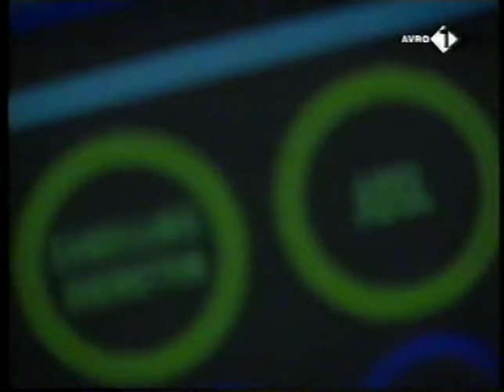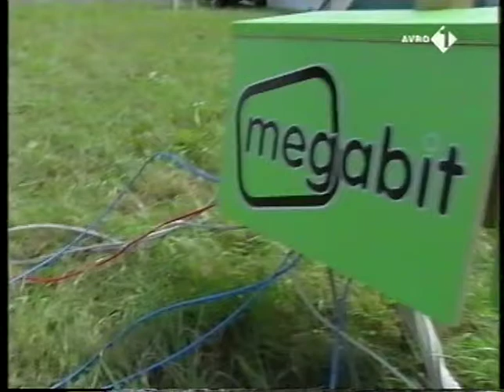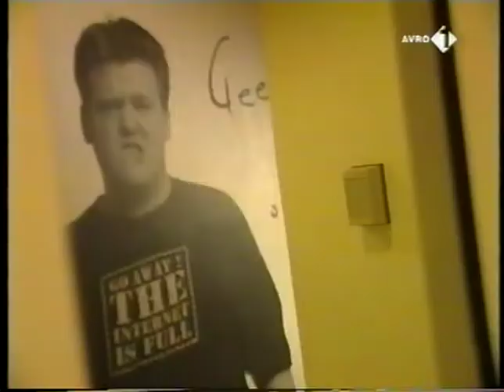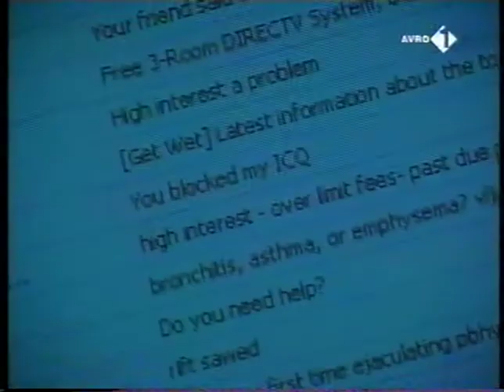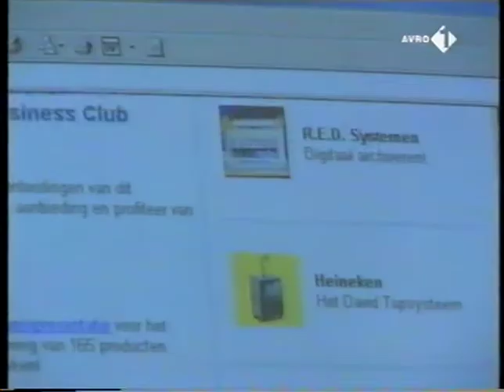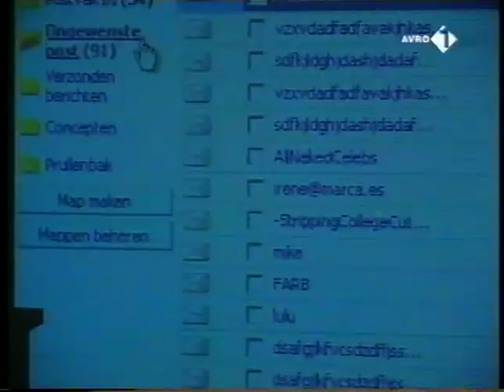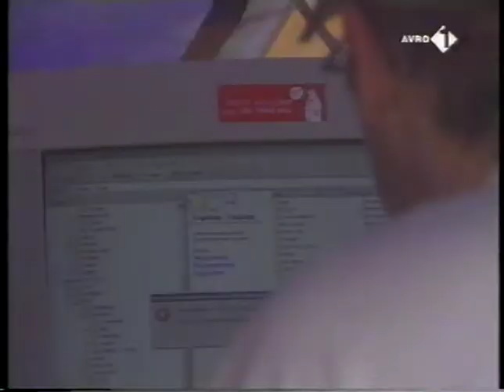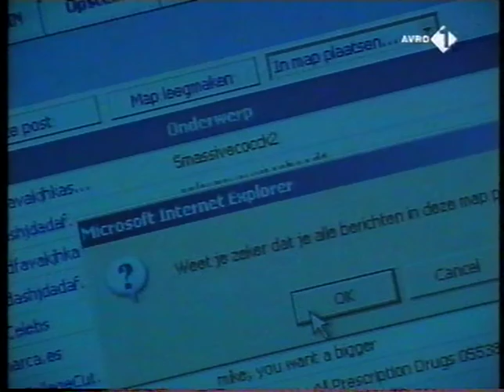Spamvrij (Netwerk, 5 augustus 2003)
Uitzending van Netwerk op 5 augustus 2003 over e-mail spam.
Met Karin Spaink (stichting Spamvrij), Cor Bosman (XS4ALL) en spammer Rob de Heus (First Impressions)